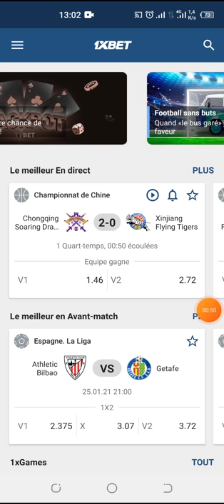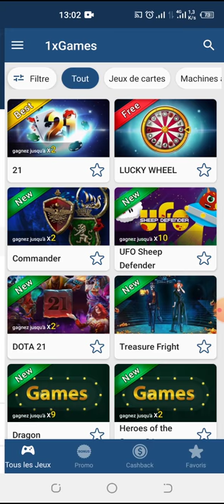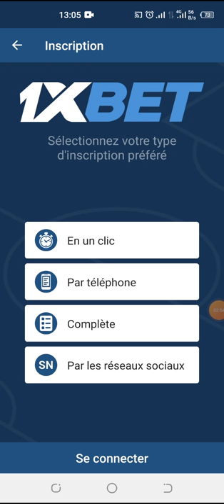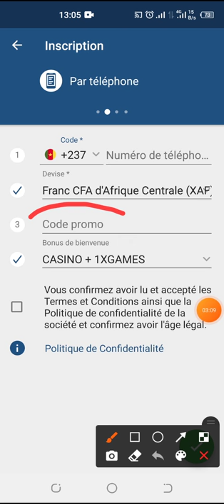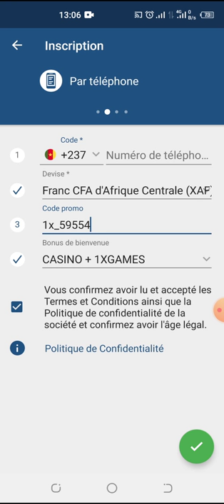COMMENT GAGNER SON PREMIER PARIS DE LA JOURNÉE SUR 1XBET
1XBET, COMMENT GAGNER SON PREMIER PARIS

comment gagner sur 1xbet et gagner aux paris sportifs. donc faille 1xbet fifa.  comment gagner au paris sportif ou simplement comment gagner sur 1xbet, faille 1xgame. La faille 1xbet jeux 2024 les méthodes pour gagner au paris sportif ainsi que les meilleurs technique pour gagner au paris sportif. Faille 1xbet 2024 technique faille 1xbet FIFA pour gagner sur 1xbet. 1xbet faille basket, utiliser cette méthode pour gagner au paris sportif sur 1xbet et 1xbet faille PES.